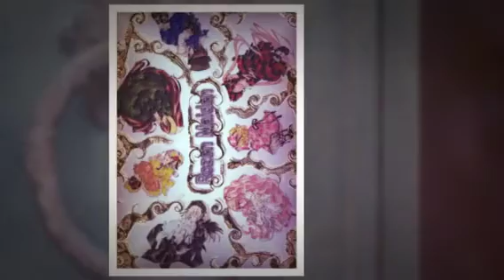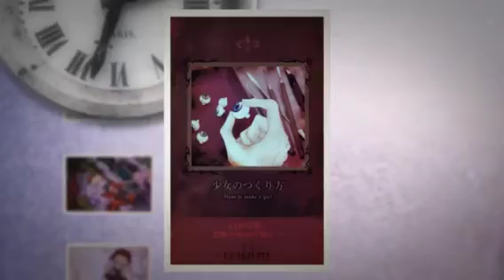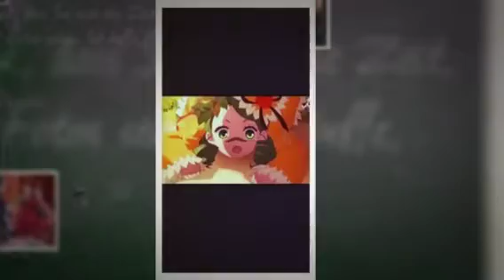Rozen Maiden ローゼンメイデン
Rozen Maiden and The new Rozen Maiden 2013